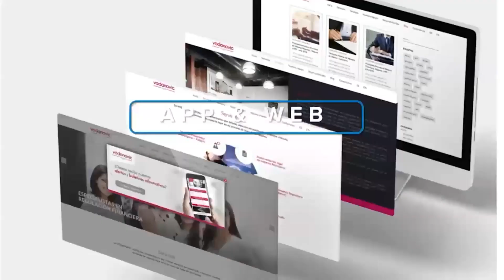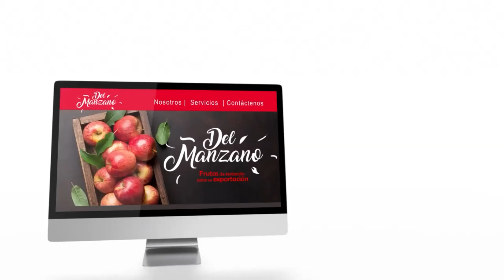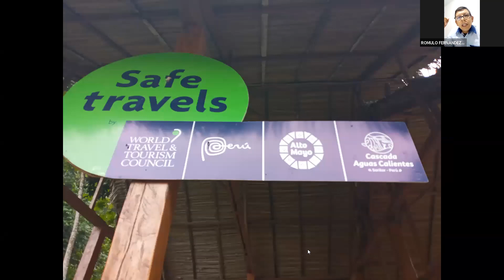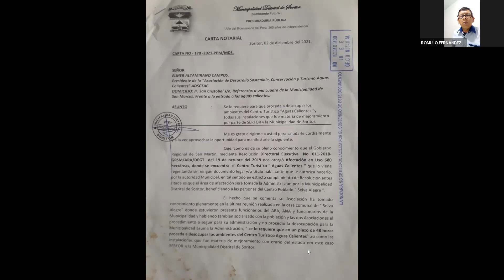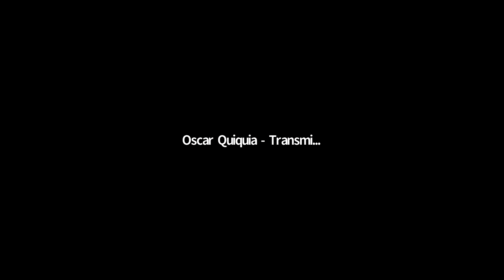REALIDADES DE LOS AGRICULTORES EN ALTO AMAZONAS LORETO Y UN INFORME SOBRE AGUAS CALIENTES EN SORITOR